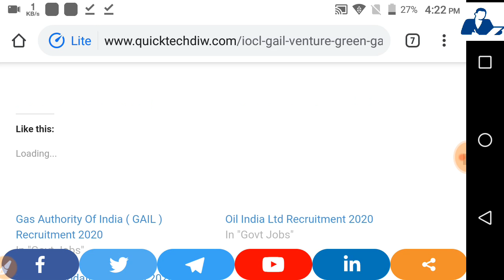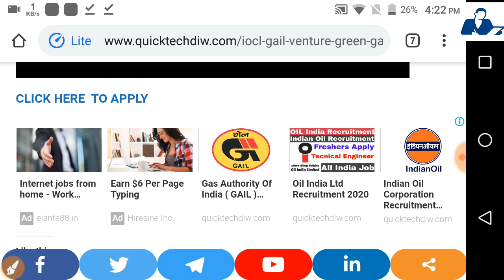Multi National Company - TATA Steel , Vardhanam , IOCL RECRUITMENT